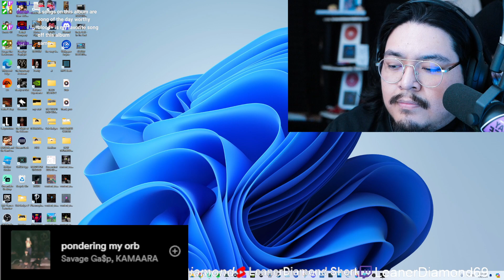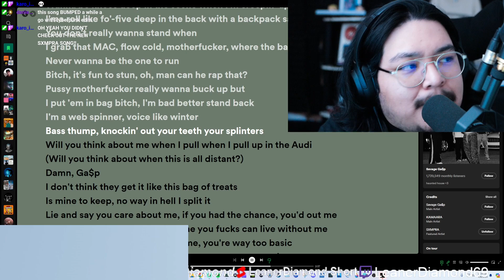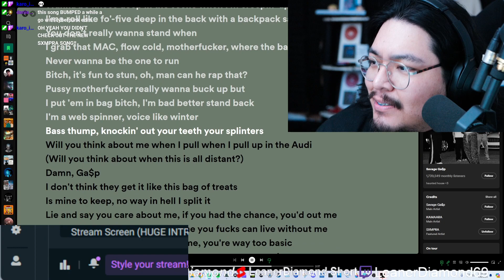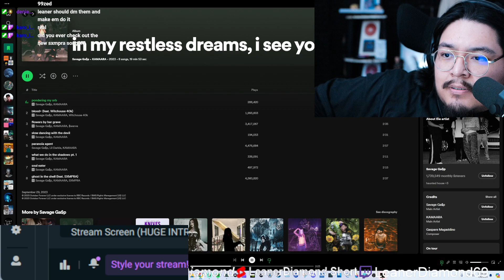ALBUM REACTION IN MY RESTLESS DREAMS, I SEE YOU SAVAGE GA$P KAMAARA